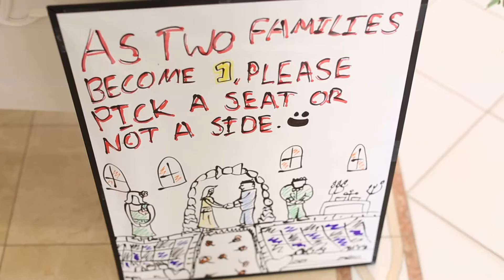Happy Anniversary Marijah Burjah!!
Made a quick vid for our 2nd year anniversary. Not just to mark our wedding day but the best holiday trip ever with an awesome bunch of people from New Zealand, Samoa, Australia, England and USA. So much video footage from the day, not enough time to plough through it all.